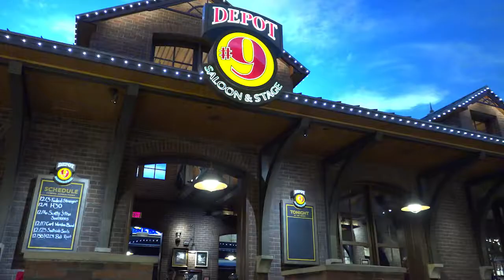2018 Cutting Edge Entertainment, Russ Bannister DJ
A preview of the services offered by DJ Russ Bannister of Cutting Edge Entertainment